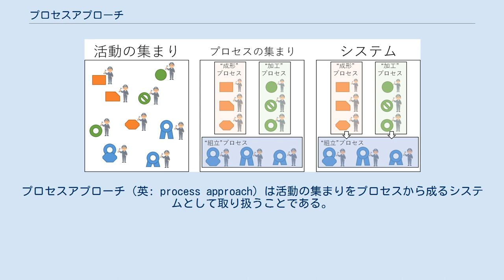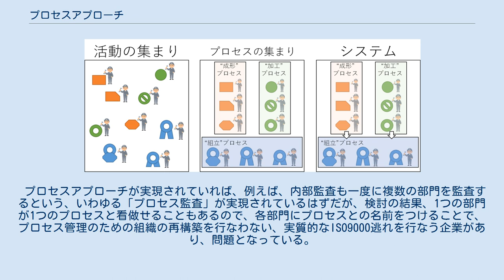プロセスアプローチ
プロセスアプローチ（英: process approach）は活動の集まりをプロセスから成るシステムとして取り扱うことである。
 作業の最小単位は活動（英: activity）と呼ばれる。
例えば工場や会社では多種多様な活動が発生しているといえる。
これらは単なる活動の集まりではあるが、その集まりの中には相互作用する一連の活動群をいくつも見出すことができる。
この入力と出力をもつ一連の秩序だった活動をプロセス（英: process）という。
活動の集まりをプロセスの集まりとして捉えることでプロセス間にある相互作用が見出され、単なる活動の集まりは相互作用するプロセスから成る1つのシステム（英: system）として理解できる。
この理解を用いるアプローチがプロセスアプローチである。
 活動とプロセスアプローチ 品質マネジメントシステムではしばしばプロセスアプローチが用いられる（例: ISO 9000）。
組織をプロセスからなるシステムと捉えることで、注目すべきプロセス（例: クリティカルパスにあるプロセス）が明らかになり、設計・運用・改善など優れたマネジメントが可能になる。
 ISO9001は2000年変更版から、顧客重視の組織活動との方向性が強く打ち出されたため、プロセスも企業の既存の部門体制に拘らず、目的達成のために柔軟に再構成されることが最終的な目標と考えられている。
 例えば、顧客満足度向上のため、あるメーカーが納期遵守との品質目標を掲げたとする。
納期遵守のためには、製造部門だけが頑張ればいいというものではなく、製造に必要な源材料、部品を購買部門が予定通り入手してくれることが必要となる。
そういった場合、製造と購買を1つのプロセスと見做し、一元管理していることが必要となる。
部門に部門長がいるように、プロセスには「プロセス管理責任者」を置きPDCAを回していく。
こういった管理手法がプロセスアプローチの具体例の一つ。
 プロセスアプローチが実現されていれば、例えば、内部監査も一度に複数の部門を監査するという、いわゆる「プロセス監査」が実現されているはずだが、検討の結果、1つの部門が1つのプロセスと看做せることもあるので、各部門にプロセスとの名前をつけることで、プロセス管理のための組織の再構築を行なわない、実質的なISO9000逃れを行なう企業があり、問題となっている。